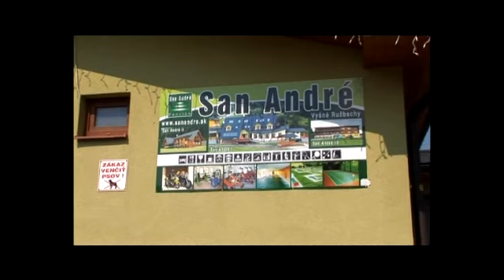Velka noc San andre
Velka noc v penzione San Andre